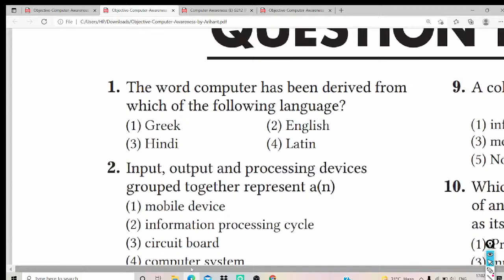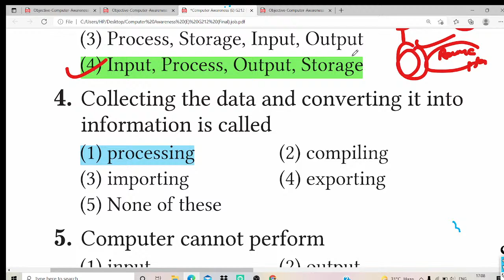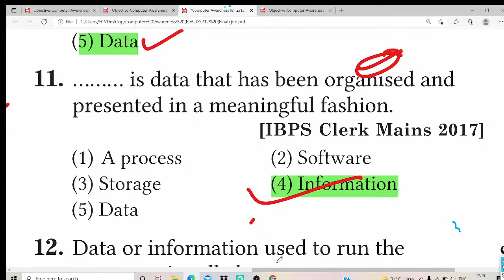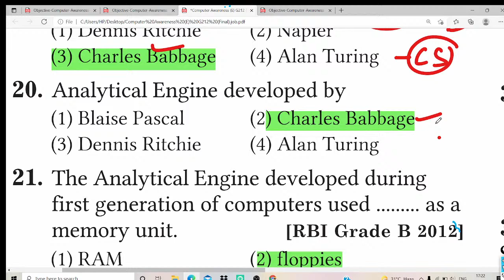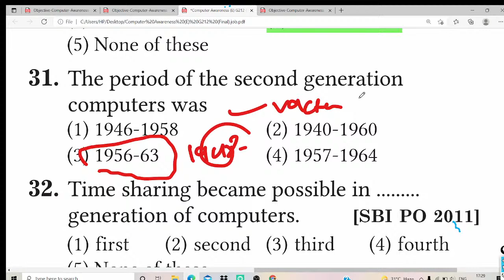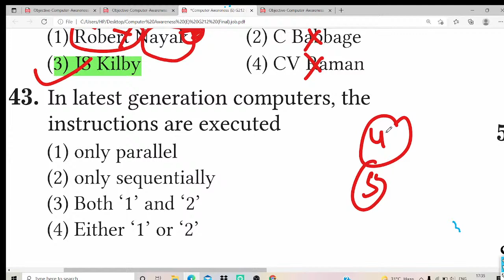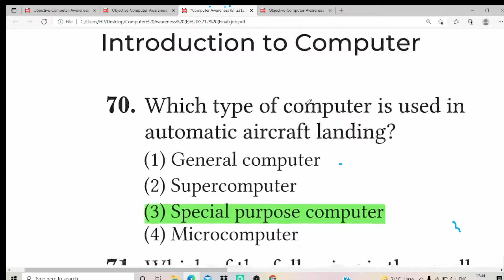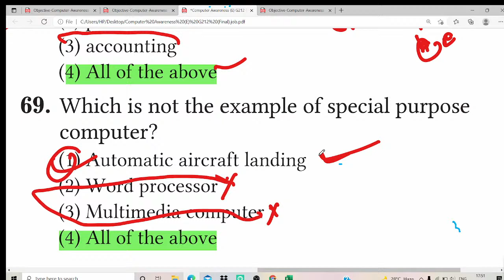computer in odia ll class- 1 ll soumya sir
how to apply odisha police constebal communication
ଓଡ଼ିଶା ପୋଲିସ ଆବେଦନ କେମିତି କରିବେ